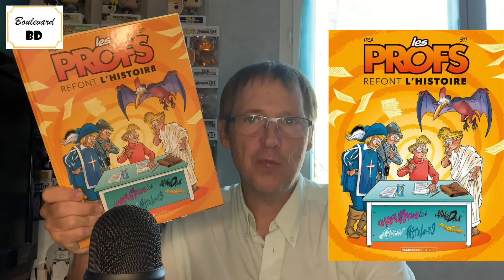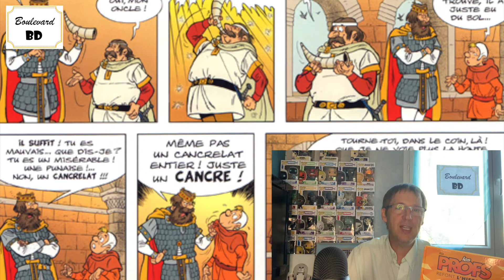Les profs refont l'Histoire 2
An de Grâce 778, Charlemagne, pas encore empereur, visite un monastère non loin de Roncevaux. Rentrant de Saragosse, il vient vérifier si les directives qu’il a données sur la généralisation de l’enseignement par les moines sont bien appliquées. Préparent-ils correctement la future élite du Royaume ? En salle d’histoire moderne, Frère Antoine inculque et loue les victoires de sa Majesté. Venue du couvent des Fanfaronnes, Sœur Gladys fait apprendre les rudiments du breton. But les élèves are complètement nioul ! « Qui a eu cette idée folle un jour d’inventer l’école ? » chantait France Gall, de façon un peu exagérée. Ce sacré Charlemagne se retrouve ainsi aujourd’hui dans l’une des histoires de ce deuxième volume des Profs refont l’histoire.

Laurent Lafourcade

Série : Les profs refont l’Histoire

Tome : 2

Genre : Humour

Scénario : Sti

Dessins : Pica

Couleurs : Jacqueline Guénard

Éditeur : Bamboo

Nombre de pages : 48

Prix : 11,90 €

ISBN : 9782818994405